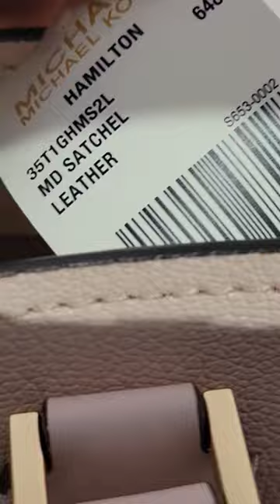MICHAEL KORS OUTLET